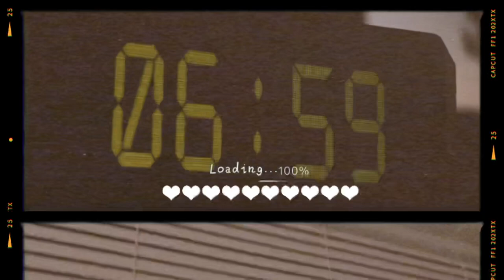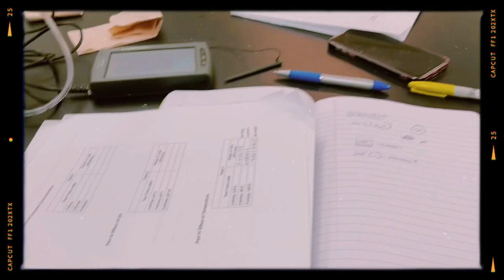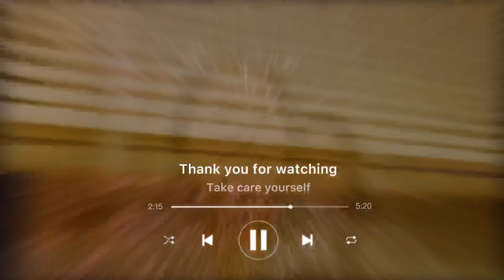A Day In a Life at Wisconsin-superior!🎓🏫